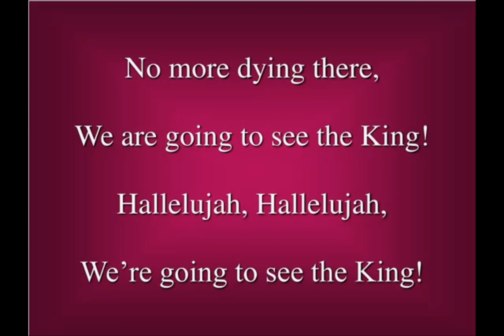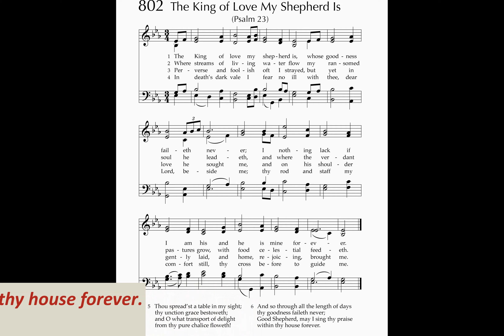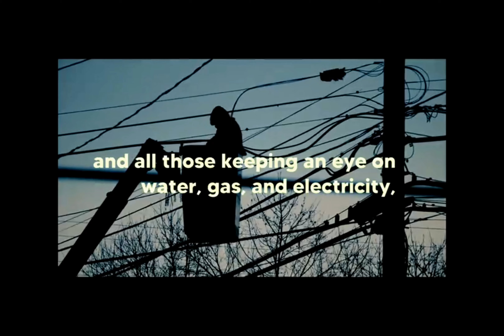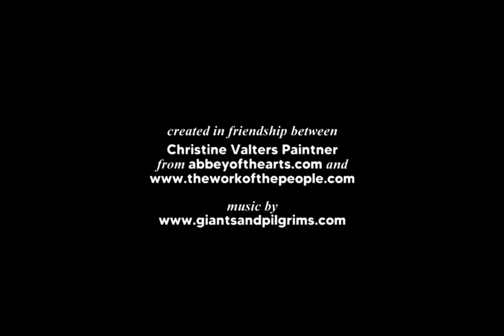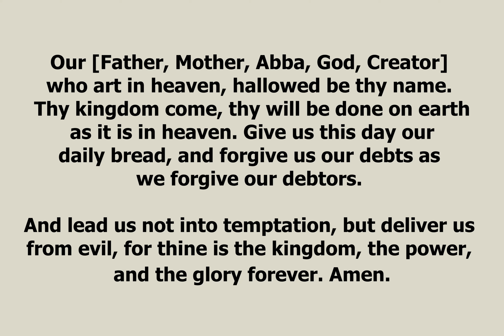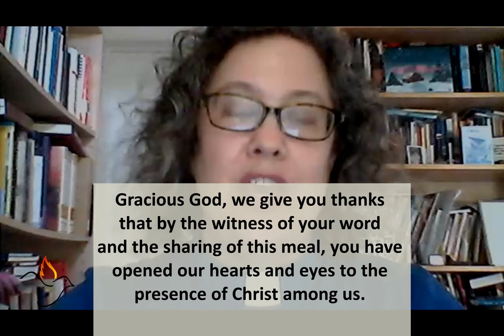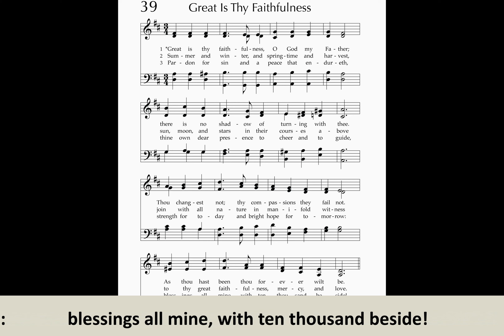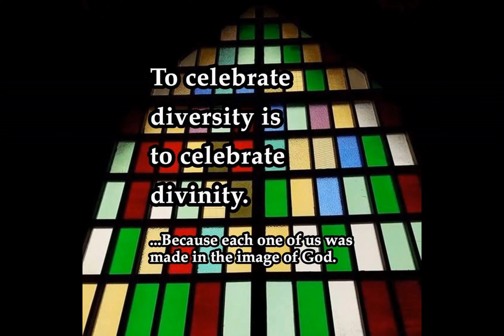Abundant Life 050320 LMB